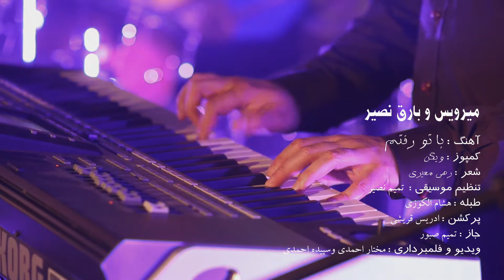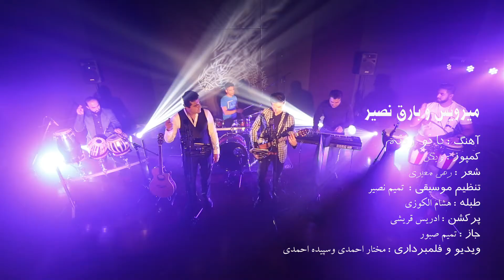Mirwais & Bareq Naseer Live In Studio - Ba Tu Raftam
Mirwais & Bareq Naseer - Ba Tu Raftam ( Cover from Vigen)
Song Writer : Vigen
Lyrics : Rahi Mo'ayyeri
Music Arrangement : Tamim Naseer
Tabla Hosham Alkozai
Percussion : Idrees Qurishi
Drums : Thameem Sabore
Videography : Mukhtar Ahmadi & Cepideh Ahmadi